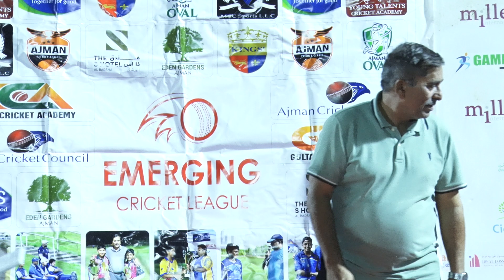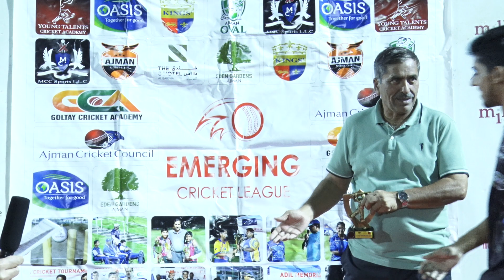Prize Distribution Ceremony # Emerging-League-UNDER 19 Ajman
Emerging-League-UNDER 19 Ajman